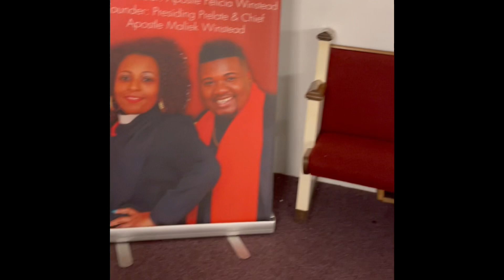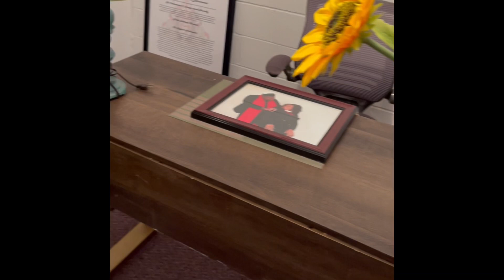Inside Tour of our cash property! Watch until the end 🏃🏽‍♀️🤣@ambassadormaliekwinstead4161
A grand tour of the property we paid cash for. Follow this journey with us and watch the transformation